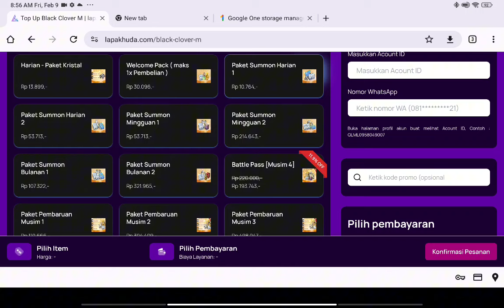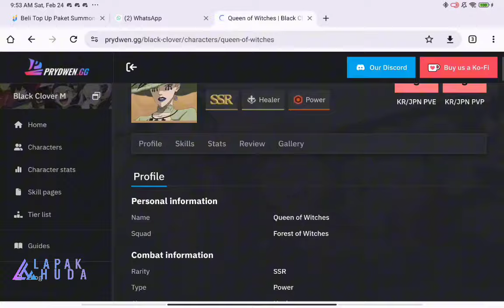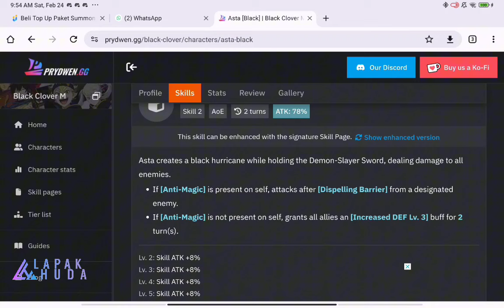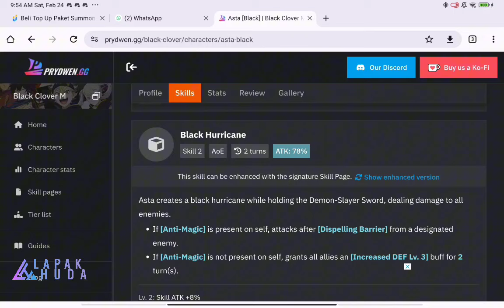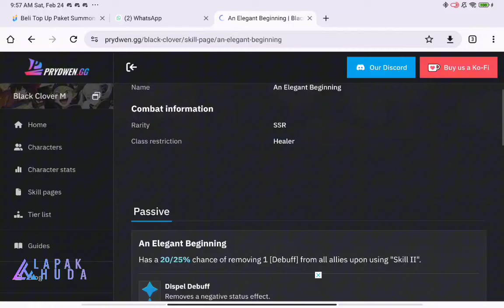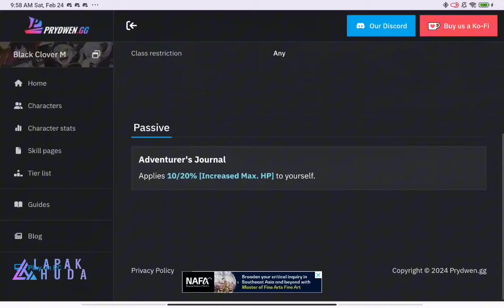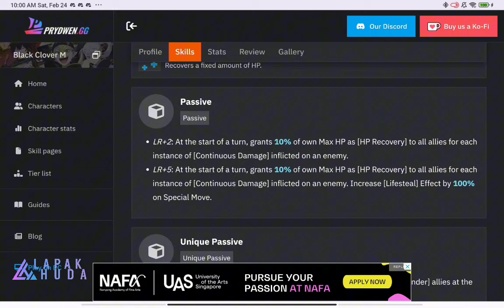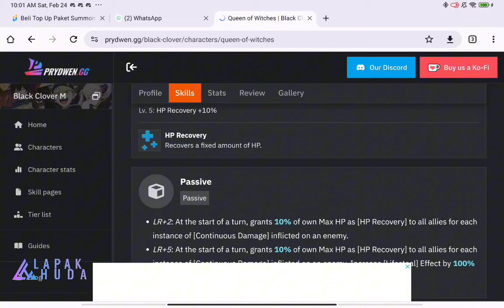PERSIAPAN WAJIB QUEEN OF WITCHES MONO RED BLACK ASTA 🍀 BLACK CLOVER MOBILE